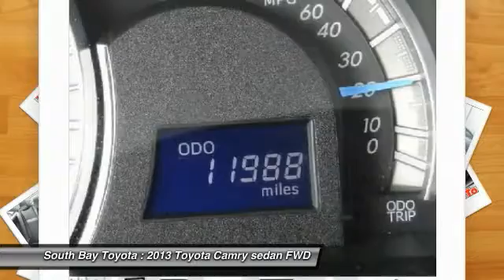2013 Toyota Camry Gardena,Torrance,Hawthorne,Carson,Compton 248574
2013 Toyota Camry 4dr Sdn I4 Auto SE

SOUTH BAY TOYOTA, PROUDLY SERVING GARDENA, TORRANCE, HAWTHORNE, CARSON, COMPTON, AND SURROUNDING CALIFORNIA LOCATIONS THIS SILVER 2013 Toyota CAMRY IS EQUIPPED WITH A 2.5L DOHC VVT-i 16-valve I4 engine, AUTOMATIC TRANSMISSION, AND RECEIVES AN ESTIMATED 25 City/35 Hwy MPG. CONTACT SOUTH BAY TOYOTA TO SCHEDULE A TEST DRIVE AND TAKE THIS 2013 Toyota CAMRY HOME TODAY, OR VISIT OUR SHOWROOM CONVENIENTLY LOCATED AT 18416 SOUTH WESTERN AVE GARDENA CALIFORNIA 90248.